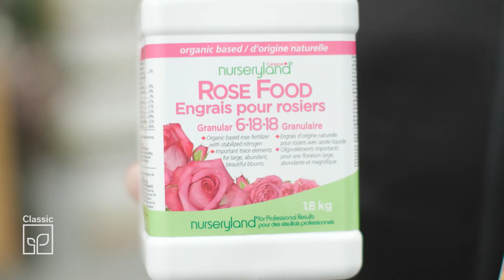Before you buy fertilizer, watch this!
Become a fertilizer PRO!